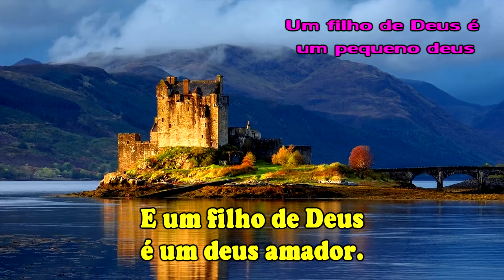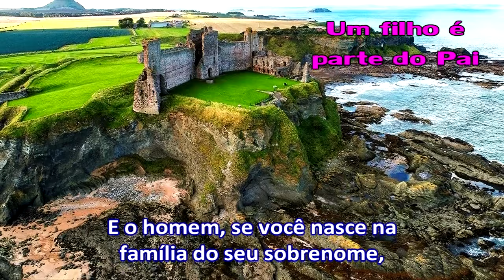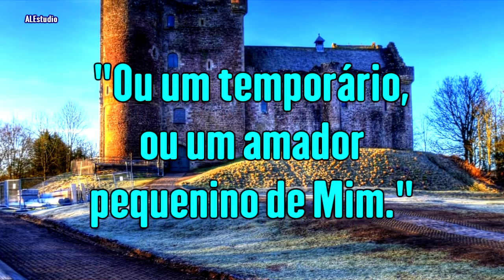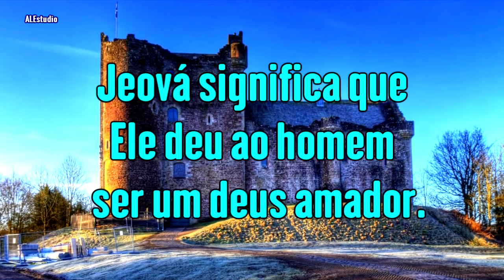Jeová O Deus Altíssimo Com Sua Família - Ir Branham